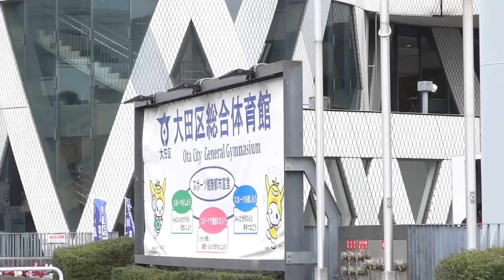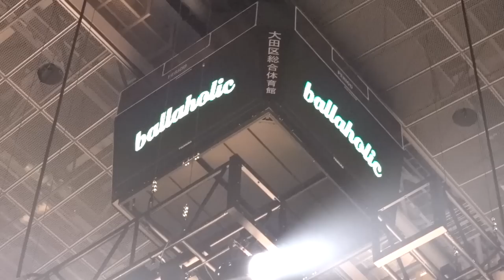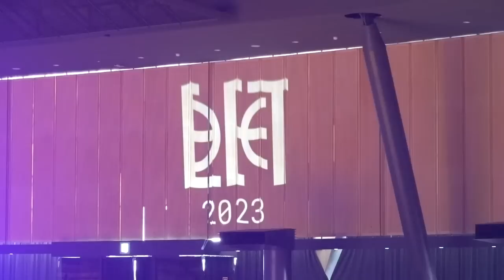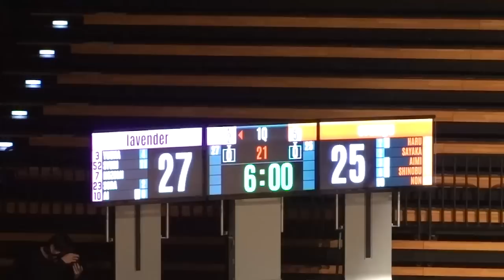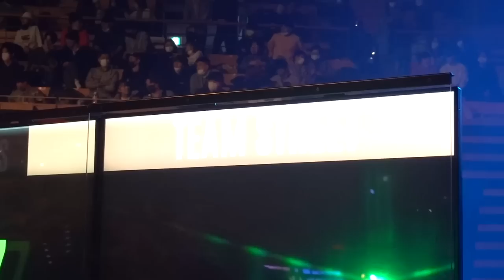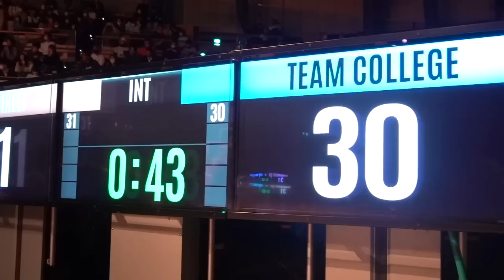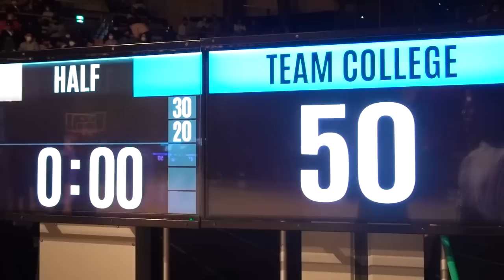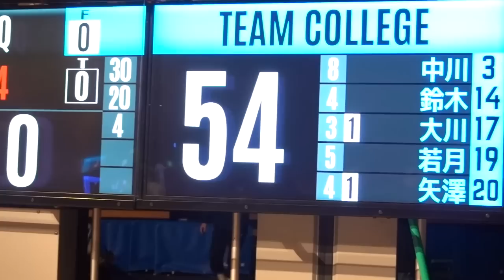TSC2023 行ってきた vlog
【TAKA】

【S.H.U SENDAI】
S.H.U SENDAI オフィシャルグッズページ↓